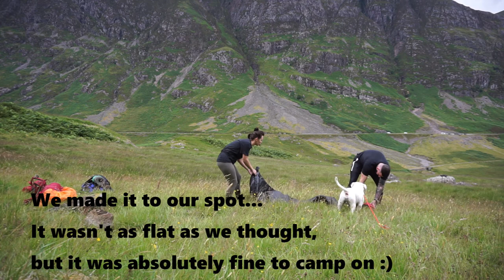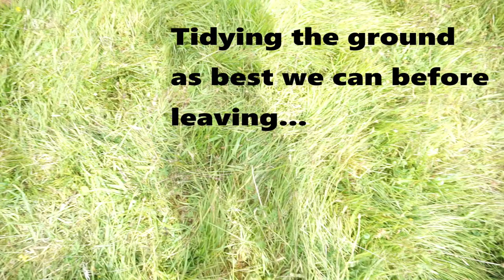WILD CAMPING IN SCOTLAND WITH MY DOG | SCOTTISH HIGHLANDS | CHALLENGING 3 DAY HIKE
For those who are new here, I'm Faye. I'm a 31 year old autistic student nurse who loves adventures and keeping fit! I run my own business too and I am also a mum to a 9 year old girl.

I love to share videos of all of the aspects of my life (fitness, nursing, life on the spectrum etc.)

( 21 mins and 36 seconds into the video - further amendment - It is Fort Augustus NOT Augustines - super tired Faye! Apologies :) )

This vlog is a vlog of the 3 day wild camping we have just embarked on in the Scottish Highlands. Echo the American Bulldog wild camped for the first time too! We camped in the Lost Valley in Glencoe, found a mountain range that was a secluded island of mountains for miles and even found the village I want to eventually live in!

I was eaten alive by Scottish midges (as always), went over on my ankles SO many times, hiked 22 miles with 22kg of weight on my back over 2 days. We made regular stops for the dog so that he could eat, drink and nap too.

Echo has been on lots of hikes and as explained in this video, his breed (hybrid AB) was chosen specifically to make him a perfect hiking companion :)

Give me a thumbs up and leave me a comment below so that I know you have stopped by and I will reply to all comments as soon as I can :)

If you are new here, thank you so much for stopping by and  clicking on this video and if you are returning for another video, just know that I am ever so grateful and I truly appreciate you :)